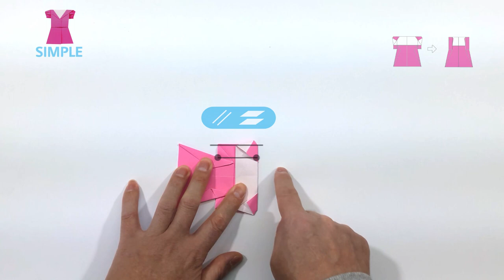스커트 옷 종이접기Skirt clothes origami [Method explanation]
함께 스커트를 종이접기 해보세요.
여러가지 색의 종이를 이용해서 같이 접어봐요.

종이접기
origami, paper folding

Welcome to Kingdom of Origami.
Origami is very good for brain development.
Make a healthy brain with origami hobby.
I hope you are interested.